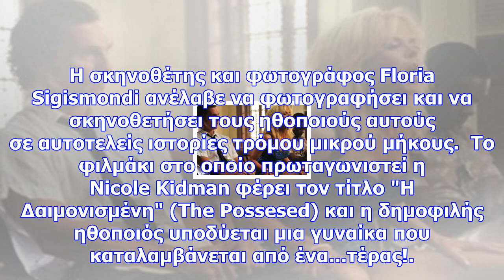Η νικόλ κίντμαν όπως δεν την έχετε ξαναδεί…! (photo)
Ως τη χρονιά του τρόμου αποκάλεσαν το 2017 οι New York Times κάνοντας, μάλιστα, αφιέρωμα στους καλύτ...